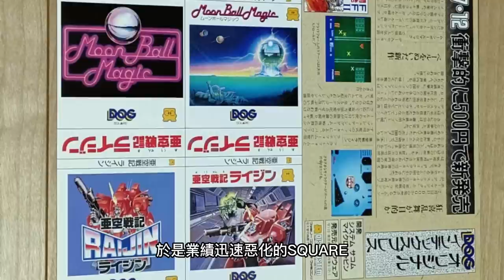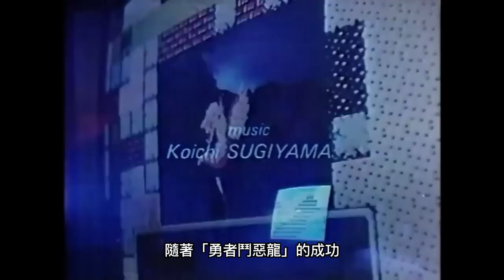公司差點倒閉的續命之作【FC最終幻想 (太空戰士)】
【FC最終幻想 (太空戰士) / ファイナルファンタジー / Final Fantasy】
《Final Fantasy》是日本史克威爾於1987年12月18日發行的一款任天堂家用RPG遊戲。 也是《Final Fantasy》系列的第一部作品。於日本發行的FC版《Final Fantasy》創下了 52 萬份的銷售記錄。而自此之後本系列一直保持著穩定的熱度，成為延續至今的熱門RPG。

影片時間軸：
0:00 開場
0:13 製作背景
3:07 故事劇情
3:40 遊戲特色
4:25 命名的故事
6:04 角色設計-天野喜孝
7:09 音樂擔當-松植伸夫
7:54 遊戲心得
9:25 光之戰士的傳說
9:51 測試-葛蘭德騎士
11:36 測試-土之混沌
11:58 測試-火之混沌
12:28 測試-水之混沌
13:22 測試-風之混沌
13:49 測試-混沌卡歐斯
14:59 結論